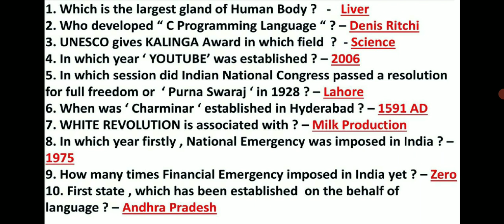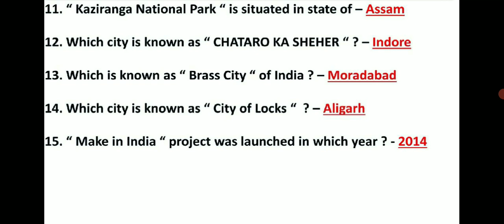LUCENT GK 2021 - Set 5 - CGL/CHSL - Telugu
Lucent GK series